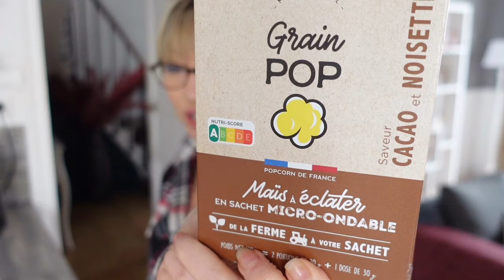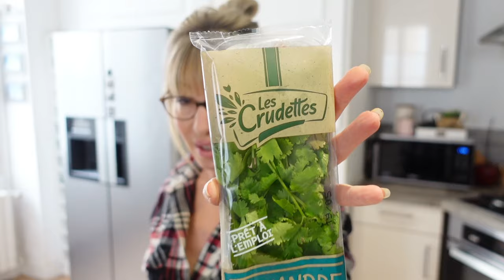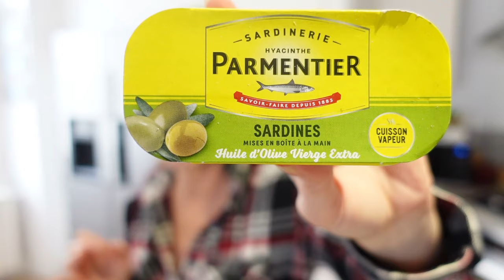Sentiment d'impuissance, achats et courses